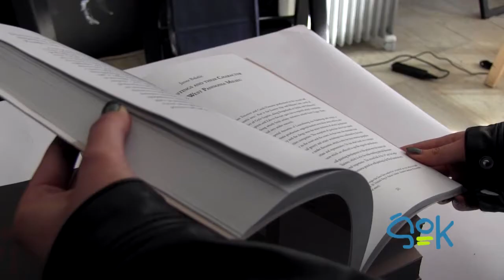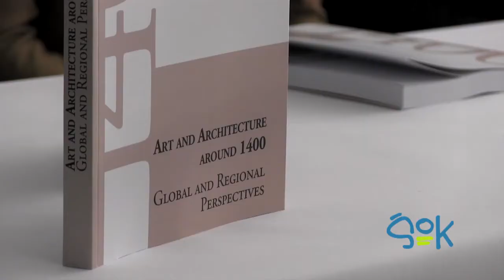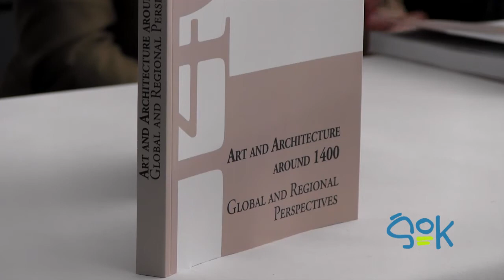ŠOK - umetnost okrog 1400 - predstavitev zbornika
Hiša znanosti | 8. november 2012 | 12.00

V Hiši znanosti smo se udeležili predstavitve zbornika razprav z mednarodnega znanstvenega simpozija Umetnost okrog 1400: globalni in regionalni pogledi, ter si ogledali razstavo mask - zelenih in divjih mož, ki so jih v glini izoblikovali učenci Osnovne šole Hajdina.